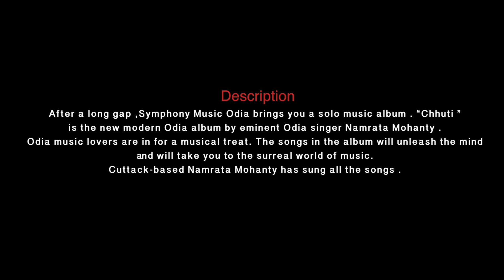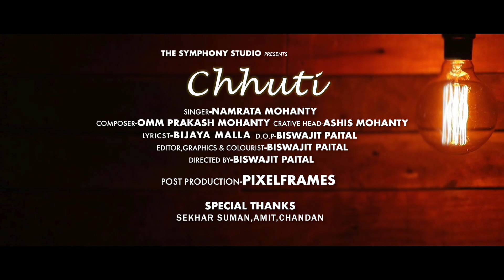CHHUTI || NAMRATA MOHANTY || OMM PRAKASH MOHANTY || The Symphony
After a long gap ,Symphony Music Odia brings you a solo music album . “Chhuti ” is the new modern Odia album by eminent Odia singer Namrata Mohanty . Odia music lovers are in for a musical treat. The songs in the album will unleash the mind and will take you to the surreal world of music. Cuttack-based Namrata Mohanty has sung all the songs .

The music of the modern Odia album is composed by Om Prakash Mohanty and lyrics are beautifully penned by Bijaya Malla . Chhuti describes the beautiful feelings of a girl . Chhuti was launched  under the music label Symphony Digital Audio. Her first solo album of Odia modern songs ‘Janhare Tolide Ghara’ was released in 2009, the album was lyricists by Bijaya Malla, Nizam and Arun Mantri, and composed by Om Prakash Mohanty had set them to tune.

Her second solo Odia album ‘Dipa Jale Dipa Libhe’ was released in 2010, she had recovered and rendered some lost and unpublished lyrics written by the songwriter-singer-composer of Odisha, Akshaya Mohanty.Music director Om Prakash Mohanty used befitting compositions for the lost lyrics . Namrata Mohanty is a B-High grade singer of All India Radio (AIR), Cuttack since 1983.

SINGER-NAMRATA MOHANTY

COMPOSER-OMM PRAKASH MOHANTY

CREATIVE HEAD-ASHIS MOHANTY

LYRICST-BIJAYA MALLA

D.O.P-BISWAJIT PAITAL

EDIT,COLOUR & GRAPHICS-BISWAJIT PAITAL

DIRECTED BY-BISWAJIT PAITAL

POST PRODUCTION -PIXELFRAMES

SPECIAL THANKS TO-SEKHAR SUMAN,AMIT KUMAR SWAIN,CHANDAN